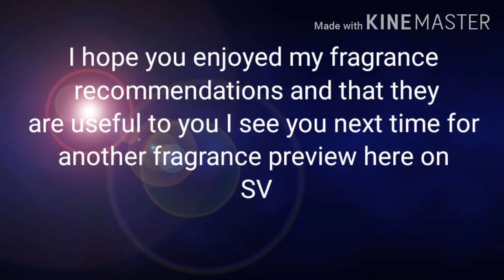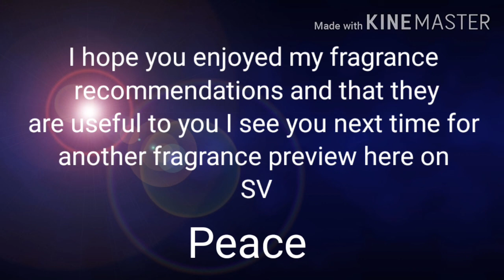10 cheap compliment getting fall fragrance preview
In this video I will be previewing 10 Fragrances that are affordable and gets compliments anytime you where them to purchase check your local rack stores or online discounters peace